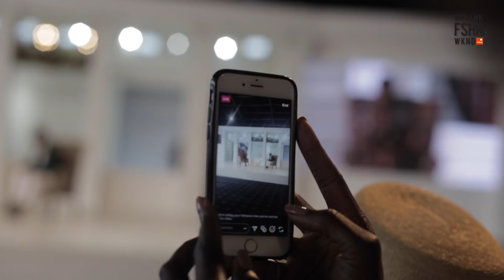Dapper Dan: Making a Fashion Statement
Dapper Dan at then 2018